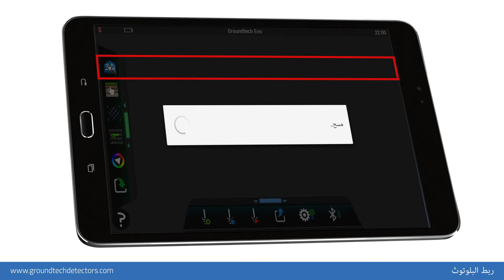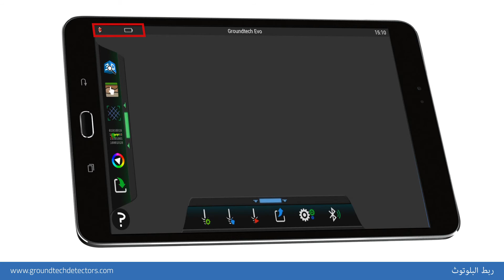3D Metal Detector -- 4 -- اتصال بلوتوث - للكشف عن المعادن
المعادن للكشف عن ايفو استخدام الفيديو.
Groundtech Detectors.